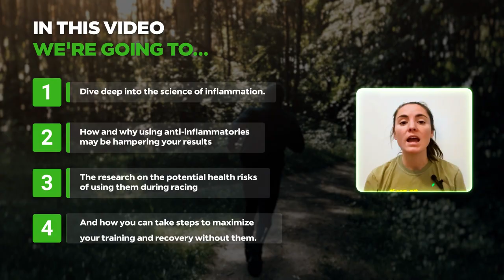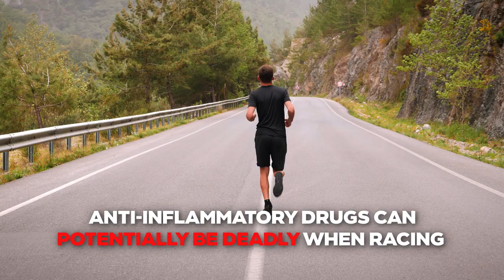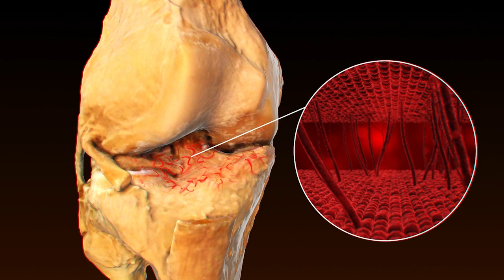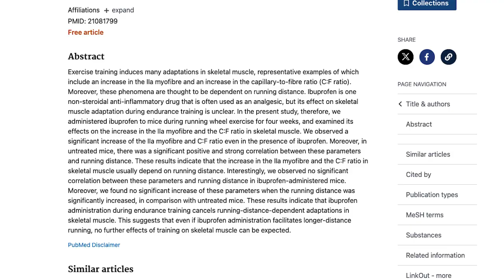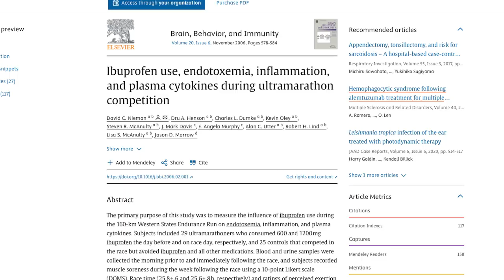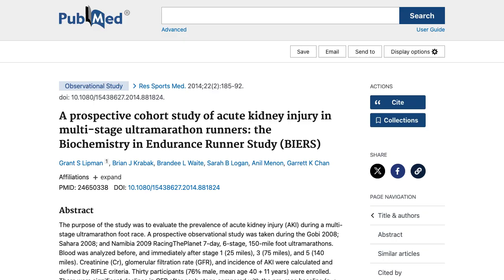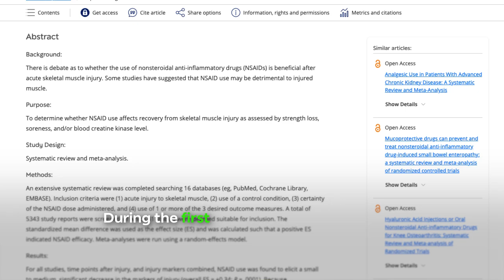Do you Take Anti-Inflammatories for Your Running Injuries? You Need to Watch This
As a competitive runner and a coach, I am always striving to find the perfect balance between recovery and adaptation.

If you’re watching this video, you too have probably come across your fair share of injuries or tough workouts that made a viral tiktok video.

And, like many runners before you, when faced with a slight twinge or delayed muscle soreness from training, you may have popped a antiinflammatories such as ibuprofen and Advil.

But what if I told you that recent research has shown that anti-inflammatory drugs can potentially be deadly when racing and actually limit or cancel out the very training benefits we’re so desperate to achieve.

That notion flies in the face of everything you thought about the benefits of anti-inflammatory drugs, right?

So, in this video we're going to...

✔️Dive deep into the science of inflammation
✔️How and why using anti-inflammatories may be hampering your results
✔️The research on the potential health risks of using them during racing
✔️And how you can take steps to maximize your training and recovery without them.

Let’s dive into the research!